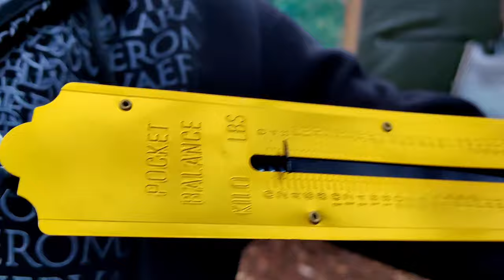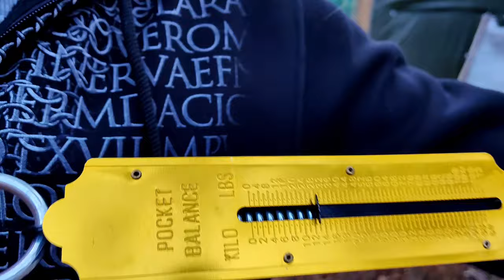Как в домашних условиях правильно измерить мощность арбалета!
Всем привет! В этом видео Метатель наглядно покажет то, как можно проверить натяжение арбалета в бытовых условиях.  А технически корректно оно измеряется по нагрузке на замок. И то, как в нашей маленькой и базовой Мамбе  мощно и наглядно присутствуют все добрые 43кг. И то, как встроенный натяжитель позволяет их вытягивать с минимальными усилиями. Мала Мамба,  да удала!